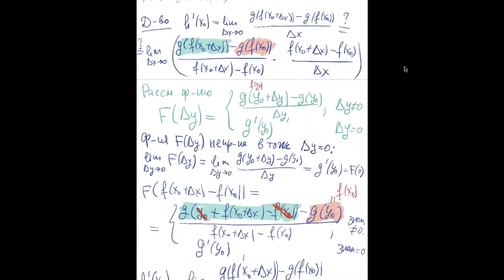HSE-NES 2020-21 Calculus-1 2020-10-30 Lecture